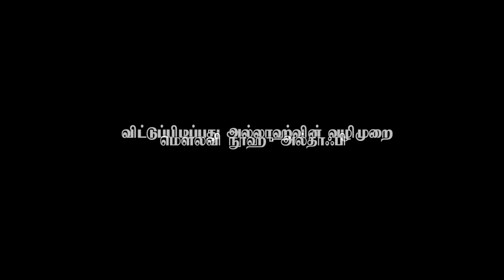விட்டுப்பிடிப்பது அல்லாஹ்வின் வழிமுறை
மௌலவி நூஹ் அல்தாஃபி

ஜும்ஆ உரையின் தமிழாக்கம்

தமிழாக்கம் :- மௌலவி நூஹ் அல்தாஃபி

இடம்:- பத்ஹா ஜும்ஆ மஸ்ஜித் - ரியாத்